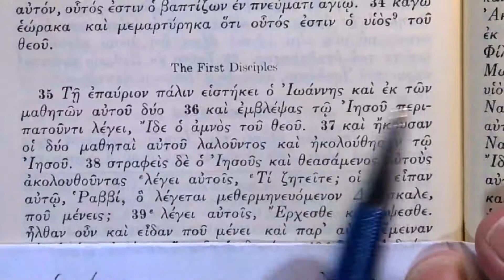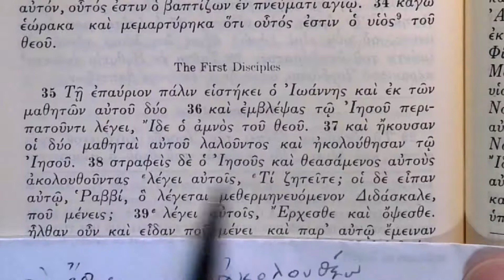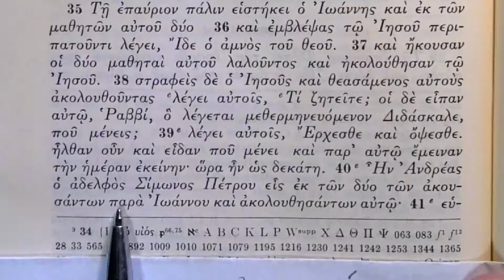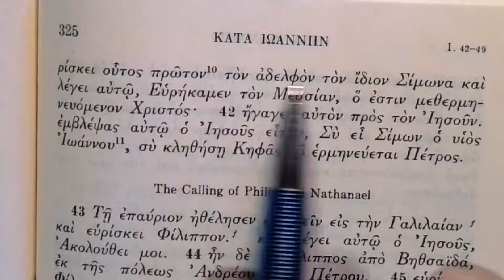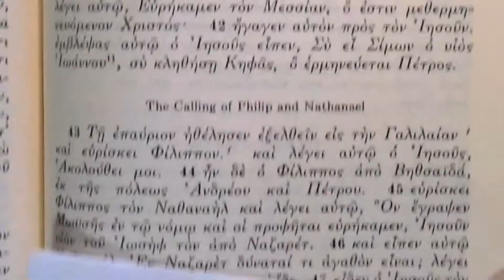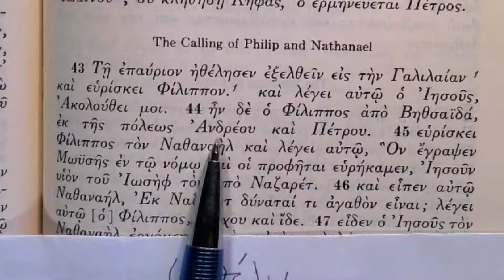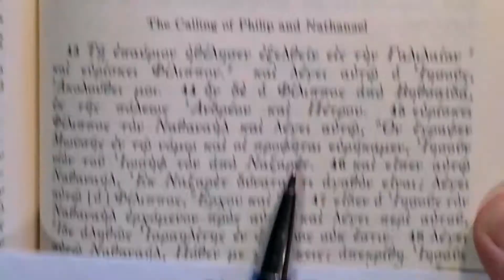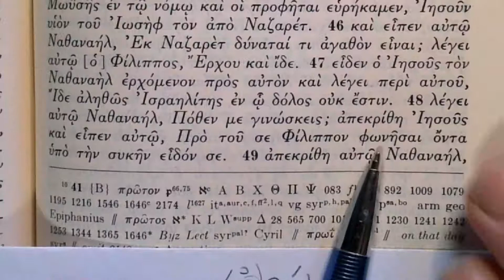Reading the Greek New Testament: John Chapter 1:35-51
The first disciples.